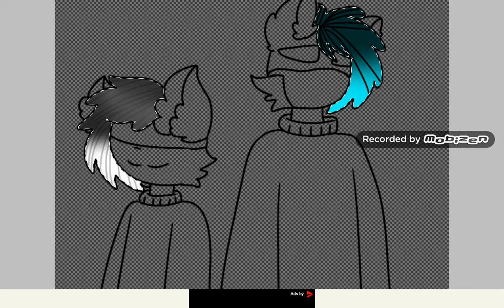My ocs in different aus #12 & 13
Oc : Tellex and Yin ya
Au : Gender swap
I know it ain't much so if you want to redesign it you can
Song : 3 Strikes ( Male version)
Artist : Terror Jr